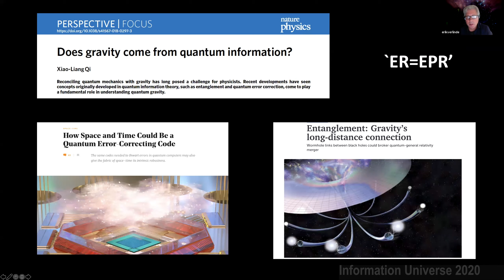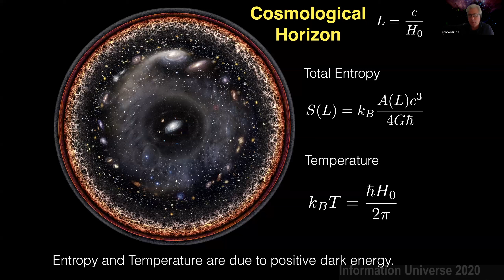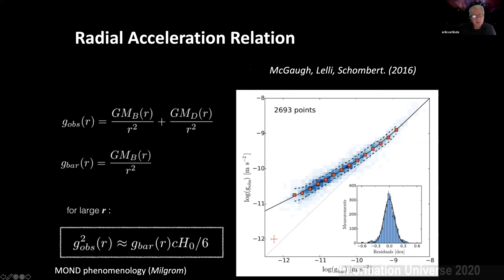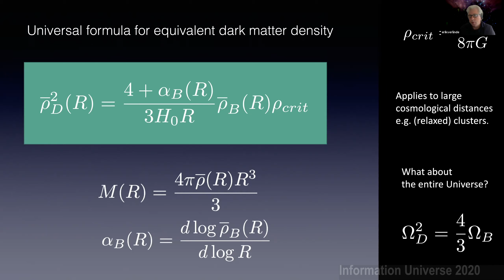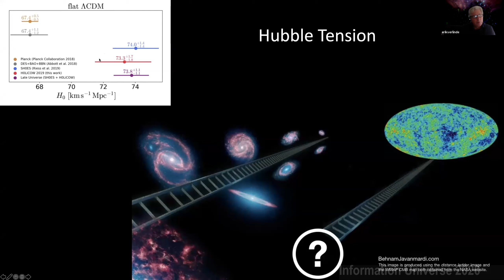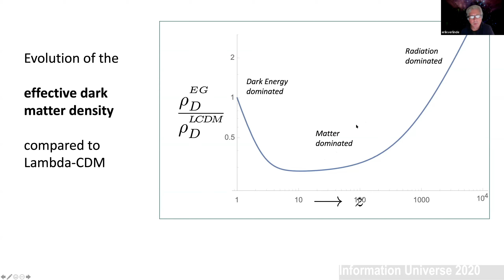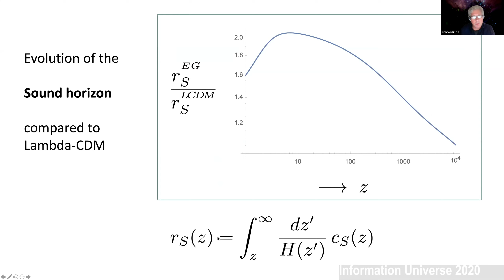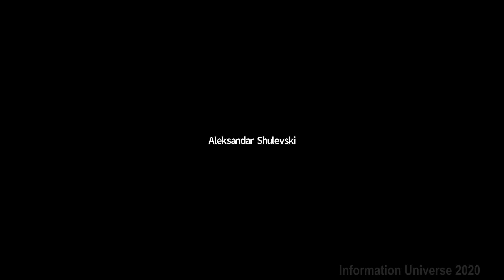Erik Verlinde on the Cosmological Evolution in a Theory of Emergent Gravity. IU 2020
Erik Verlinde at the Information Universe, introduced by Margot Brouwer.
Erik Verlinde is a Dutch theoretical physicist, internationally recognized for his contributions to the field of string theory and quantum field theory. His PhD work in conformal field theories led to the Verlinde formula, which is widely used by string theorists. He is currently best known for his work on emergent gravity, which proposes that both space-time and the gravitational force are not fundamental, but emergent properties arising from the entanglement of quantum-information. Incorporating the expansion of the Universe into this theory even allowed him to predict, under specific circumstances, the excess gravity currently attributed to dark matter.